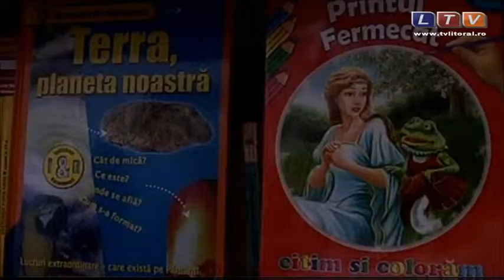Miros insuportabil, mizerie şi pereti care stau să cadă - Litoral TV